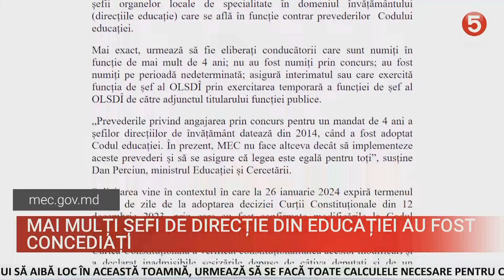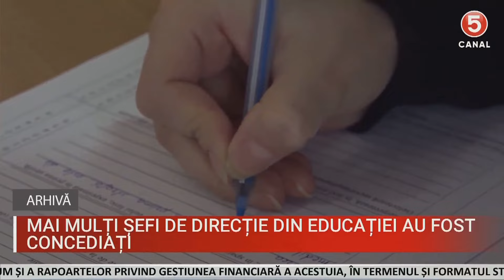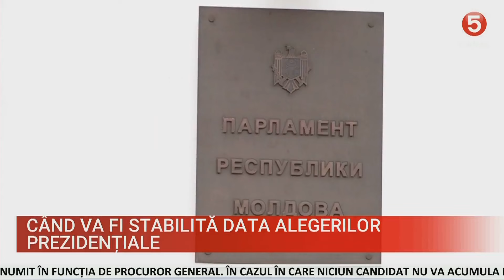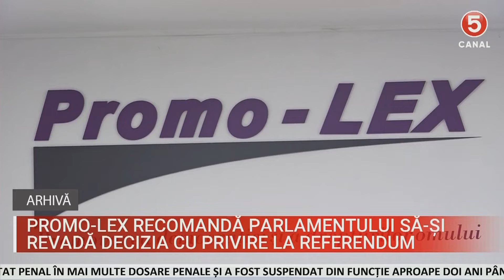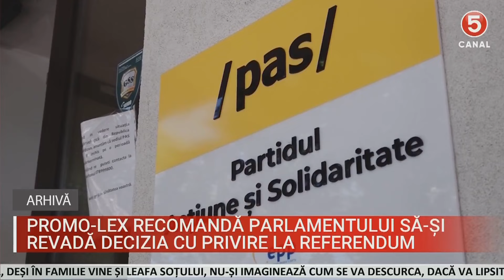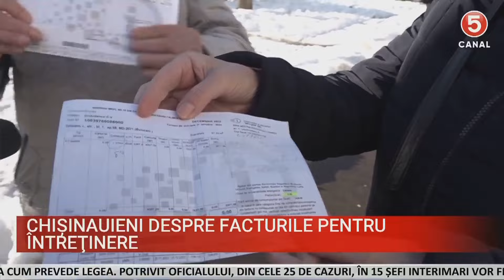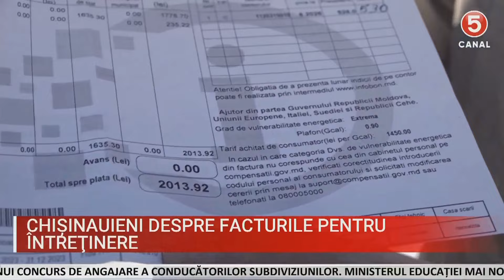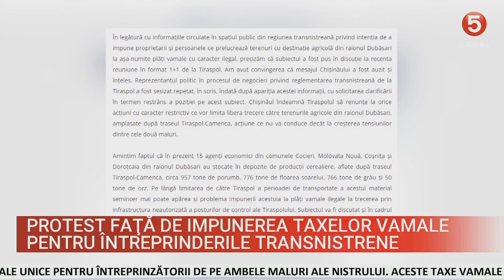ȘTIRI 2024-01-18 | 19.00